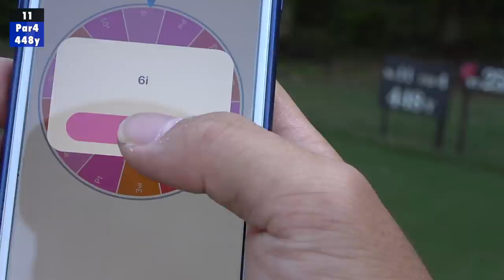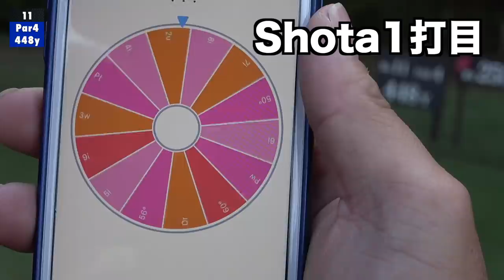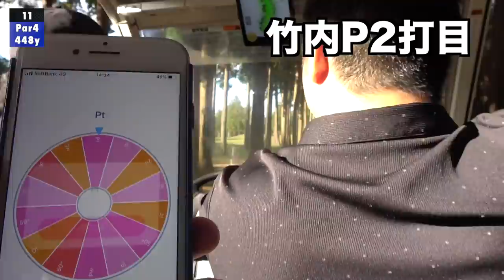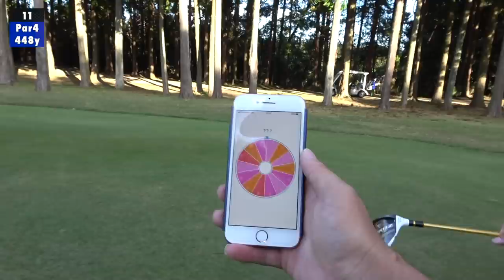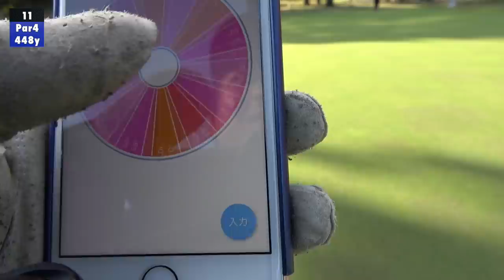Par4ドライバーでベタピンイーグルを決める！&ルーレットチャレンジ Part 4(10-12H)第1回Sho-Time スキンズマッチ Sponsored by 3匹のすげた動物園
協賛: 三匹のすげたどうぶつ園

ShotaとKatsuyaの着用サングラス

twitterはこちらから！